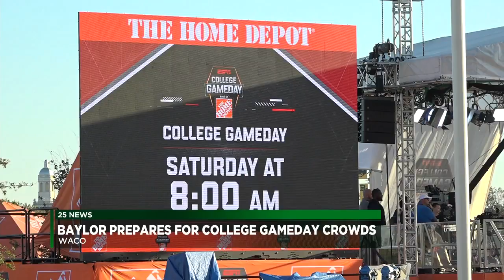Baylor prepares for college gameday crowds